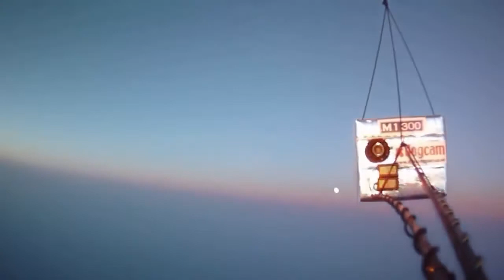تفكر واسْتمتِع في ملكوت بَدِيعُ السَّمَاوَاتِ والأرض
وَكَأَيِّن مِّنْ آيَةٍ فِي السَّمَاوَاتِ وَالْأَرْضِ يَمُرُّونَ عَلَيْهَا وَهُمْ عَنْهَا مُعْرِضُونَ (105)